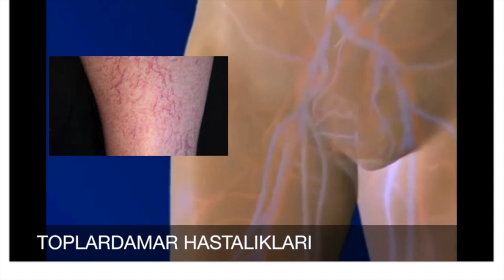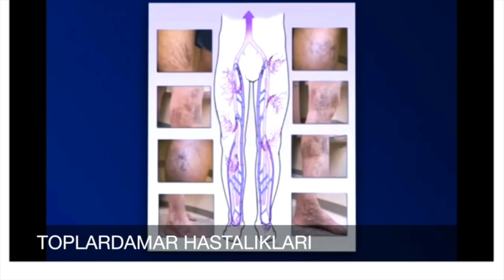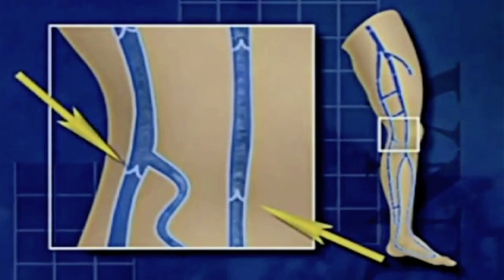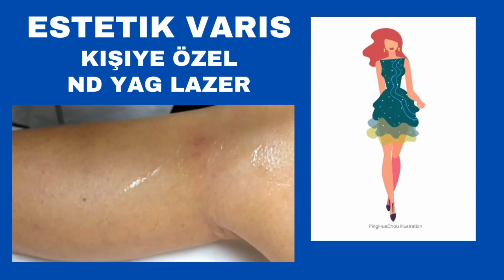İç Varis neden olur? İç varis nedir? Varis tedavisi nasıl yapılır? Prof.Dr.Serdar Akgün, Sağlık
Varis ve iç varis nedir? Nasıl olur? Nedenleri? İç varis ve dışarda görünen varis bağlantılı mı? Bu video tam size göre çok güzel bir animasyon var. Açıklayıcı biraz yavaş anlattım anlaşılması için. Teşekkürler.

 dr